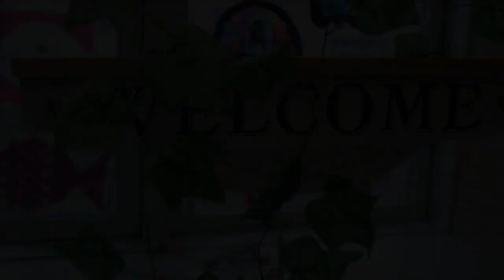כפיר המהמם חוגג 2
צילום ועריכה : רד קאמרה